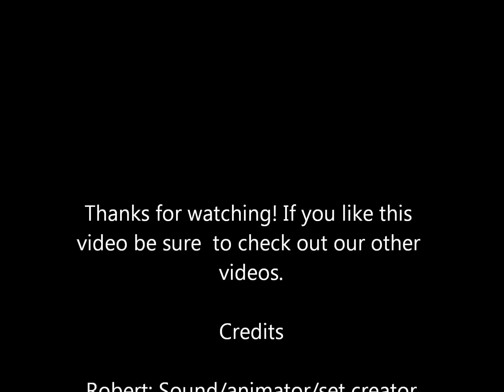Lego Chima tournaments #2: Ravens vs Eagles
Were back in a less choppy video, now the eagles and ravens are fighting it out. I hope you like it!